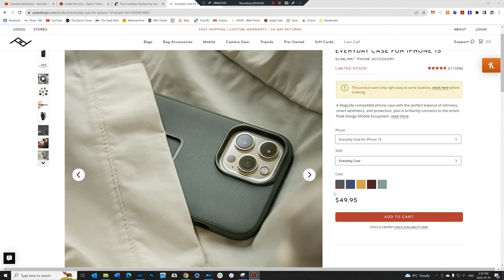Peak Design Mobile Review: Cases, Mounts, Tripods, Wallets, and More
Photographer Dustin Abbott breaks down the Peak Design Mobile ecosystem and how it can actually help you maximize the protentional of your camera as a capture and video device.  | Want a brief text review?

Table of Contents:
0:00​ - Introduction to System
2:20 - The Phone Case
4:00 - The Wallet
5:44 - Bike Mounts
7:55 - Mobile Tripod
8:51 - Car Mounts
10:14 - Creator Kit
3:08 - Camera Tests
11:23 - Conclusion and Pricing

Oben Tabletop Tripod shown in video

My Cameras:
Purchase the Sony a7RV @ B&H Photo | Adorama | Amazon | Camera Canada | Sony Canada | Amazon Canada | Amazon UK

Purchase the Sony Alpha 1 @ Camera Canada | B&H Photo | Adorama | Amazon | Sony Canada |Amazon Canada | Amazon UK | Amazon Germany | Ebay

Canon EOS R5: B&H Photo | Amazon | Camera Canada

Purchase the Fujifilm X-H2 @ B&H Photo | Adorama | Amazon | Camera Canada | Amazon Canada | Amazon UK | Amazon Germany

Get a discount off all Skylum Editing Software (Luminar, Aurora HDR, AirMagic) by using code DUSTINHDR at checkout